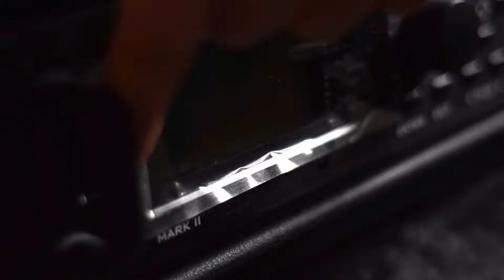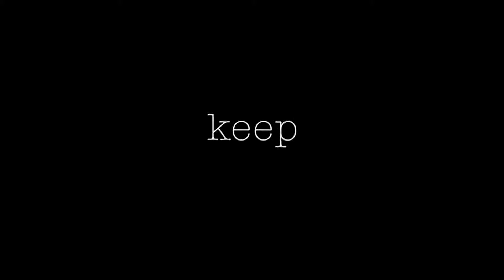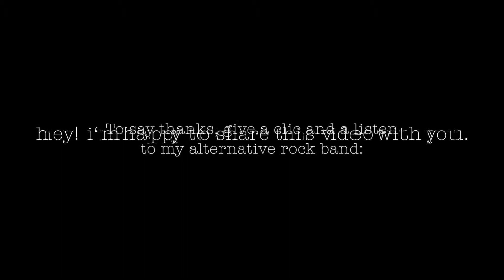R U mine? By Arctic Monkeys - Complete Guitar Cover. | HQ AUDIO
Meine Ausrüstung ⚙️
Gitarre Gibson Les Paul Traditional 2013
Gitarreneffekt Fractal Audio AXE FX Mark II

 →English←

Support Me 🏆

My Gear ⚙️
Guitar Gibson Les Paul Traditional 2013
Effect Fractal Audio AXE FX Mark II